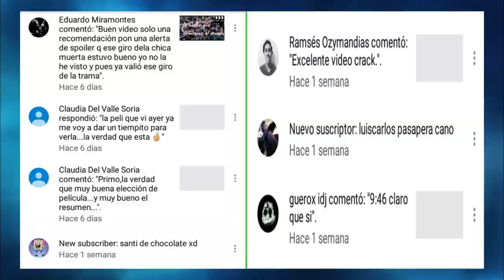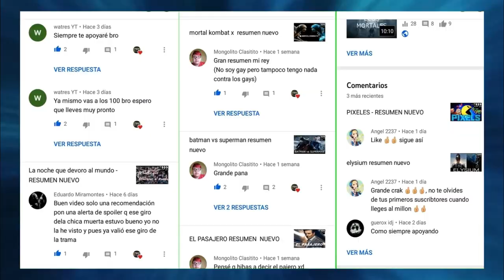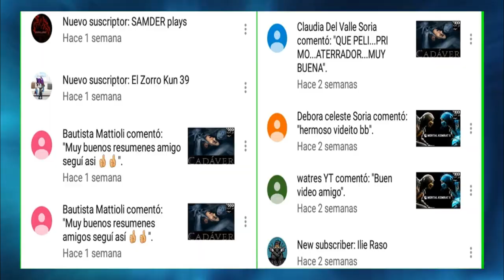el dia de la marmota resumen nuevo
hola amigos hoy les dejo esta divertidisima  pelicula , el dia de la marmota  , del año 1993 del genero comedia ( fantastica ) dirigida por el gran Harold Ramis , protagonizada por Bill Murray y Andie MacDowell , deja tu like , cometa y comparte este resumen si te gusto . . . .  si puedes hacer un poco mas . . . .